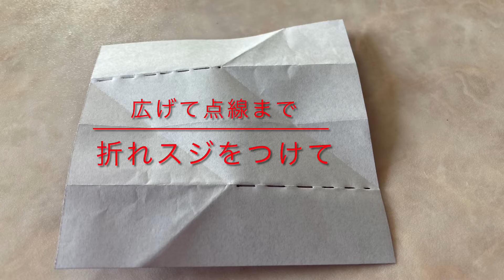折り紙フラワーガーデン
お花畑が出来上がりました